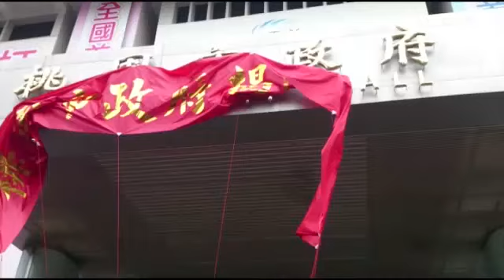就職前晚才邀吳志揚 鄭文燦遭批傲慢--蘋果日報 20141226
九合一選舉之各地就職
【張沛森╱桃園報導】新科桃園市長鄭文燦昨風光上任，但就職典禮上，卻不見卸任縣長吳志揚及前朝局處長。吳志揚幕僚說，因鄭文燦未邀請參加，直到前晚十時，鄭文燦才打電話邀請，但吳志揚早有行程無法變更，只好缺席。吳的幕僚批鄭是傲慢的當選者，「我們怎麼好意思不請自來！」鄭幕僚則表示有發邀請函，但吳及卸任局處長都說沒收到。

就職前晚才邀吳志揚
鄭文燦遭批傲慢
no vo
桃園升格直轄市囉
擊敗吳志揚
當選首任桃園市長的
「胖周瑜」鄭文燦
昨天宣誓就職
用你們的選票
選擇了改變
我相信
民主的選舉
給我們新的機會
鄭文燦小贏吳志揚2萬多票
奪得市長寶座
我們恭喜
文燦兄
能夠順利當選
對於他的民主風度
表示最誠摯的謝意
謝謝吳縣長
難不成這些話
都是場面話說說而已
因為昨天
在新市長鄭文燦就職典禮上
民進黨主席
蔡英文和前主席許信良
都來了
卻沒看到吳縣長耶
缺席好像有點沒風度
結果是鄭文燦就職前一晚
幕僚10點多才打電話詢問
來
你來你來要做什麼
你來呀
結果
縣長吳志揚說已經排行程下鄉
人家不來啦
前桃園縣官員
痛批新市長團隊
如此傲慢
當然不能不請自來
動新聞 奇怪 張通榮和郝龍斌都有去交接呢 報導